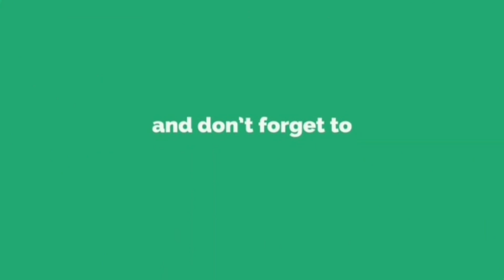A Lockdown Surprise | Bibi & Yaya Ep. 26 - Life Advice & Self Development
In this episode Stella will be reading a story sent in to us by Susan who must deal with a secret her husband has been hiding from her for some time. Susan and her husband spend their time together during the lockdown, in their home while working at their jobs and keeping their home in tact. However, Susan’s husband reveals a secret to his her which could indeed topple their marriage. How does Susan cope with this information she receives from her husband and will it end their marriage or is their marriage salvageable??

We share these stories so you don’t make the same mistakes in life. Our goal is to share wisdom with all of you.

Leave your suggestions and solutions in the comment sections if you think those would help.

00:00 Intro
02:02 Story of the day
08:19 Thoughts
08:51 Outro

➤➤➤The 80/80 Marriage: A New Model for a Happier, Stronger Relationship
➤➤➤Love More, Fight Less: Communication Skills Every Couple Needs: A Relationship Workbook for Couples
➤➤➤The Seven Principles for Making Marriage Work: A Practical Guide from the Country's Foremost Relationship Expert
➤➤➤The Business of Friendship: Making the Most of Our Relationships Where We Spend Most of Our Time
➤➤➤True Friendship: Where Virtue Becomes Happiness
➤➤➤The Secrets of Happy Families: Improve Your Mornings, Tell Your Family History, Fight Smarter, Go Out and Play, and Much More
➤➤➤Not a Happy Family: A Novel
Recommended cryptos' applications:

💸Get Up To $250 Bonus With BlockFi💸
- High-Yield Interest Accounts
- No Fee Trading

💰VOYAGER - The Best Place To Buy Crypto💰
- $25 BTC FREE Bitcoin (Code: 1F69FD)
- Zero Commission Trading
- Earn Interest On Crypto

How to handle relationships, how to handle divorce, how to handle friendship, how to handle life, in general, are things that are not taught in school. You learned them through experiences or others people's stories/experiences. Education in life is Key but it is not easy to get and understand. We don’t have a course to sell you or a mentorship program.

On this channel, we will share experiences, will share the community’s stories, will educate you on self-development and we will provide you with life advice while keeping you entertained. Your reaction will be to add your two cents in the comment section by sharing your experiences and by sharing your advice to the stories we bring to you.